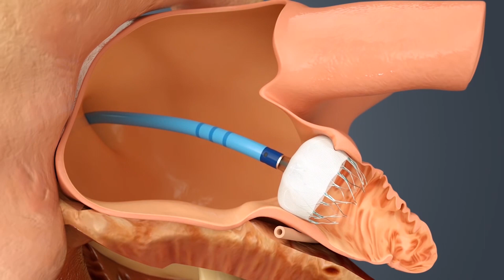Cardiac Patient: Robert's Story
After Robert suffered a mini-stroke, his care team at Harrison Medical Center in Bremerton recommended a left atrial appendage closure. The procedure was performed by CHI Franciscan cardiac electrophysiologist Nathan Segerson, MD. Now Robert is feeling great and is back on full duty with the U.S. Navy.